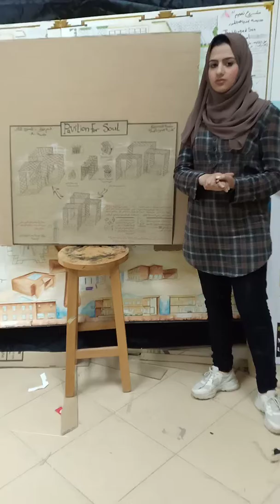PAVILION FOR SOUL GROUP (8)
PAVILION for SOUL
FACULTY OF FINE ARTS
MANSOURA UNIVERSITY

ARCHITECTURE DEPARTMENT

Is a 1st architecture Department scientific day which explores the notion of physical environment design for THE SOUL